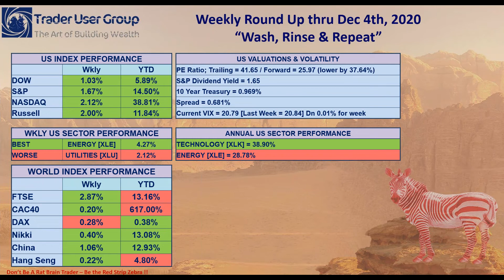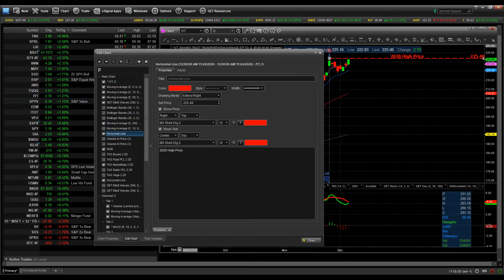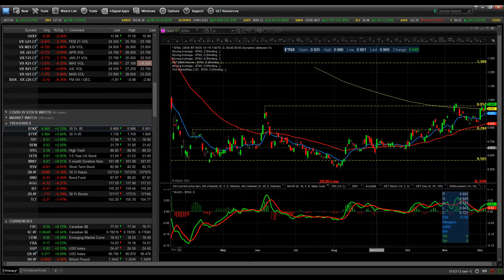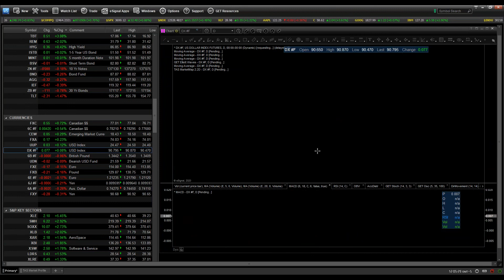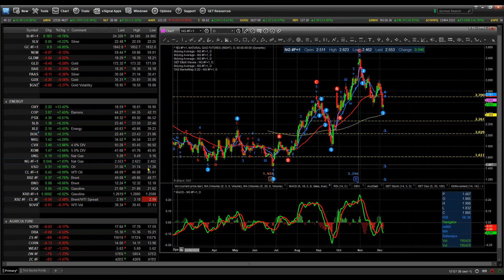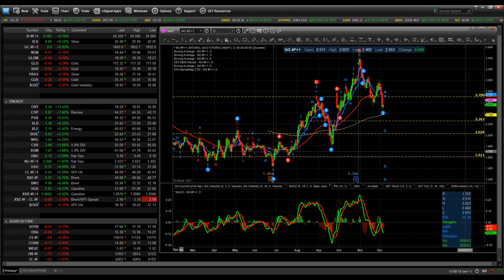WKLY ROUND UP Thru Dec 4th 2020; Wash, Rinse & Repeat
Hello everyone, we are seeing momentum carry price action across all indexes to new record highs while a shift is currently underway from Growth to Cyclical and Value asset classes.  Get our take on the current market environment and price action below.

WEEKLY SOUND-BITES;

• Stocks reached further into record territory, with all of the major indexes touching new intraday highs by Friday...on the first trading day of this past week the DOW closed out Nov with its best monthly performance since 1987, while the small-cap Russell 2000 Index registered its best monthly gain since its inception in 1978...Rising hopes of the coming COVID Vaccines and for a new round of fiscal stimulus appeared to boost market sentiment...however, surging Covid-19 cases, hospitalizations, and deaths have led to softer Q4 GDP growth forecasts... The Atlanta Federal Reserve’s model for predicting GDP, called GDPNow, is predicting an 11.1% annualized growth rate for Q4, which is a strong improvement from the 2.2% rate predicted just a month ago.
• On the Economic data front, the economy was slowing, which paradoxically may have supported stock prices by bolstering stimulus hopes...Stocks rose Friday after Oct nonfarm payrolls missed consensus expectations by almost half, rising by only 245,000, the slowest pace of monthly jobs growth since the rebound from the shutdown began in May increased the market perception of a new Fiscal Stimulus package...The unemployment rate fell to a pandemic low of 6.7%, but this was partly due to a drop in the labor force participation rate...The manufacturing sector remained in good shape, but the Institute for Supply Management’s gauge of growth in factory activity posted in November its first month-over-month decline since April. Even the standout housing sector showed signs of cooling, with pending home sales falling in October for the second consecutive month.
• Longer-term Treasury yields defied the mixed economic data and climbed through much of the week, largely fueled by optimism for a fiscal stimulus deal...The increase in longer-term yields led the difference in yields on the 2- and 10-year Treasuries to its widest level since early 2018.
• On the BREXIT front, hopes that the UK and the EU would strike a post-Brexit trade deal by the weekend faded as disagreements persisted on fishing rights, state aid, and other contentious issues. Negotiators will now try to finalize a deal before the EU leaders’ summit next week, according to press reports. On Thursday, French minister for Europe, Clément Beaune, warned in a radio interview that France would veto a deal that did not align with French interests.
• Meanwhile in China, stocks posted their third straight weekly gain, aided by solid economic data... On the economic front, China reported that its official manufacturing PMI rose to 52.1 in November from October’s 51.4, its ninth straight month of staying in expansionary territory and further evidence of a sustained recovery. The private Caixin/Markit manufacturing PMI rose to a stronger-than-expected 54.9 in November from 53.6 the prior month, the seventh straight month of expansion and the highest gauge since 2010, according to the South China Morning Post. The Caixin services PMI rose to 57.8, its strongest reading since June.

Enjoy This Week’s Round-Up Below;

Trade Smart !

hpb